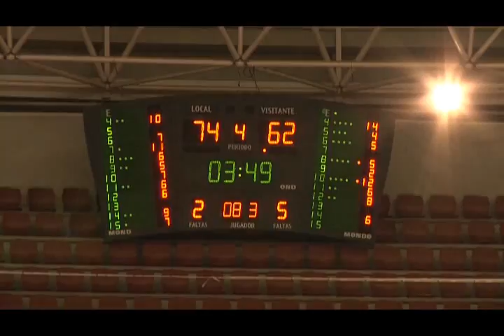España en Logroño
La selección nacional de baloncesto en La Ribera de Logroño.